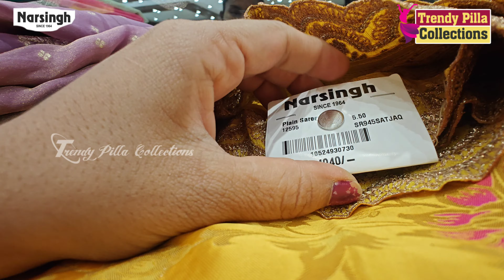Narsingh Sarees and Fabric Shopping | Trending Instagram designer Saree & blouses with Price | Pattu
𝐒𝐡𝐨𝐨𝐭, 𝐄𝐝𝐢𝐭 & 𝐂𝐡𝐚𝐧𝐧𝐞𝐥 𝐌𝐚𝐢𝐧𝐭𝐚𝐢𝐧𝐞𝐝 𝐁𝐲:
PRAVEEN KEERTHANA

📍location : 9G6V+6GQ, Saroornagar, Narsimha Puri Colony, Huda Colony, Hyderabad, Telangana 500035